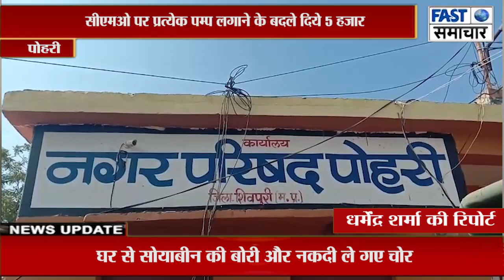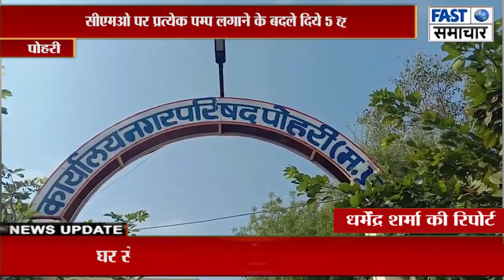सौंदर्यीकरण में शामिल तालाब सूखने की कगार पर